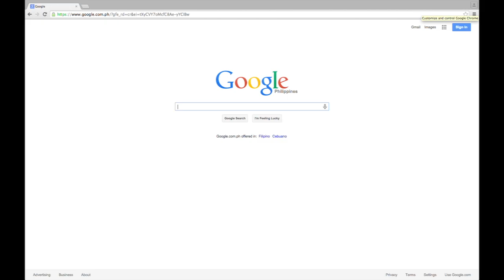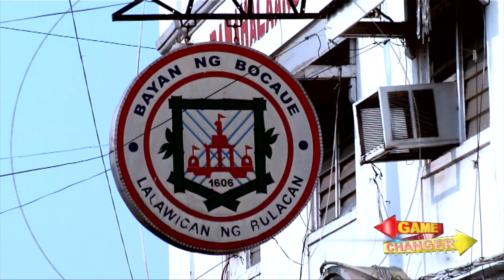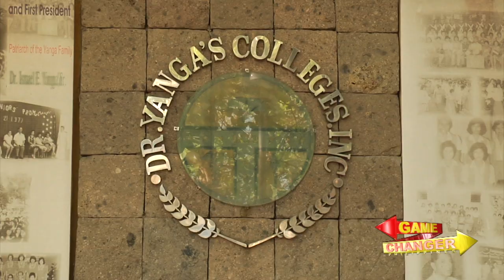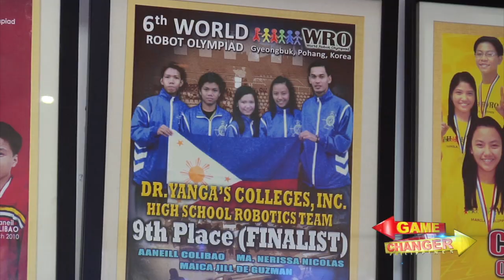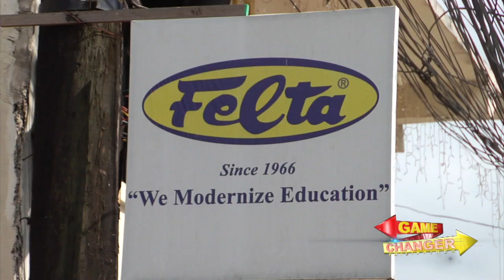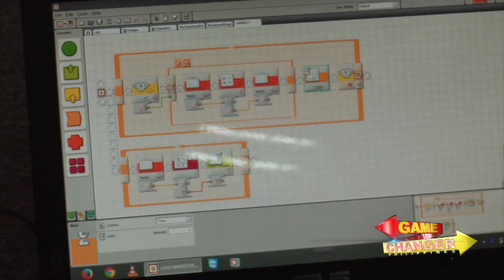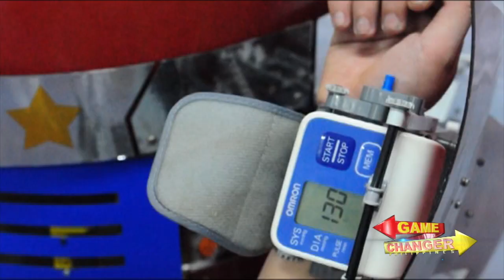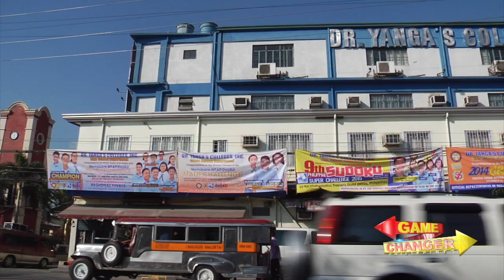Game Changer Episode 2: Young scientists and robotics